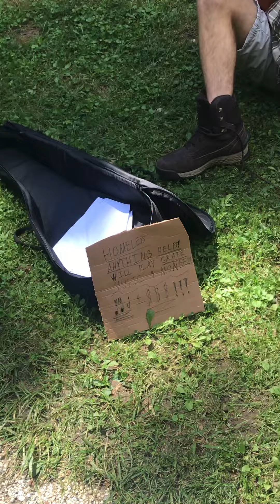Homeless busker plays Baby Shark, gets assaulted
Crazed Iron Man Enthusiast Opens Fire On Innocent Hobo and Bystanders

This video may be considered too gruesome for more sensitive viewers.  We've NEVER seen anything this 𝙀𝙓𝙏𝙍𝙀𝙈𝙀 before...

ps: Note that the Iron Man guy had a VERY good, legitimate reason for silencing the hobo, and any people appreciating his inappropriate, offensive music.